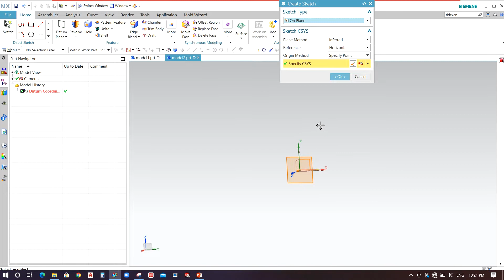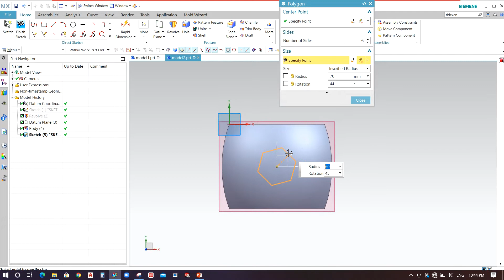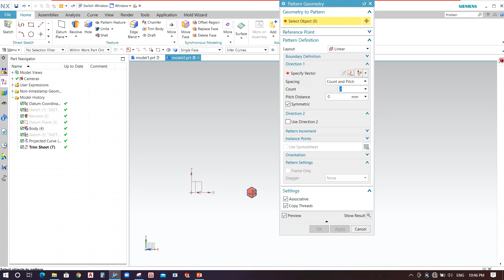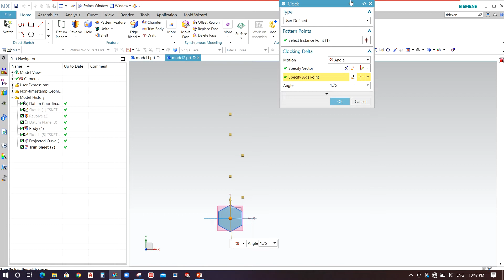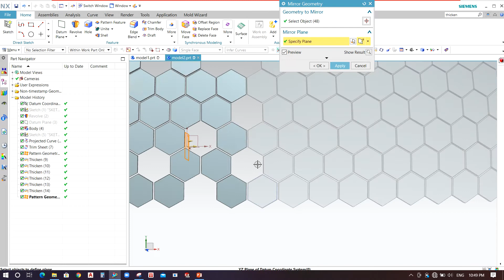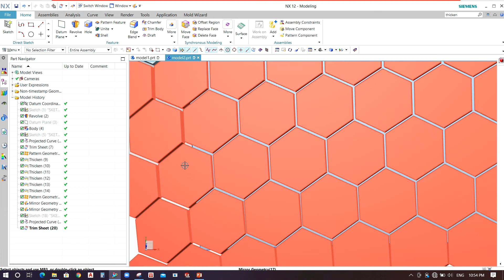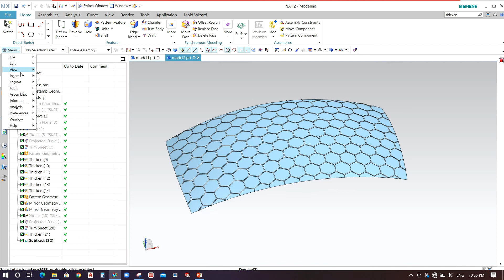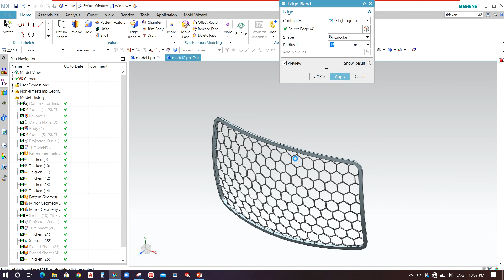NX 12 TUTORIAL SESSION 04 HEXAGONAL GRILL PATTERN COMMAND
You will learn the use of pattern command and different method of using it.
Feel free to drop your queries.